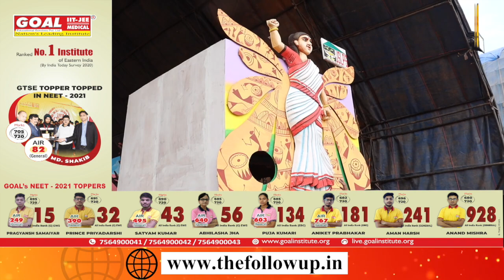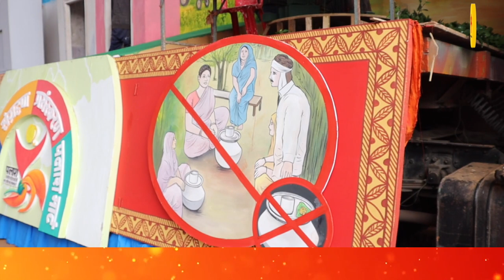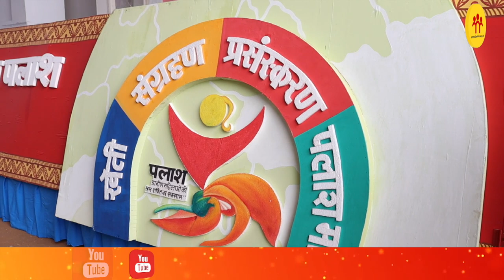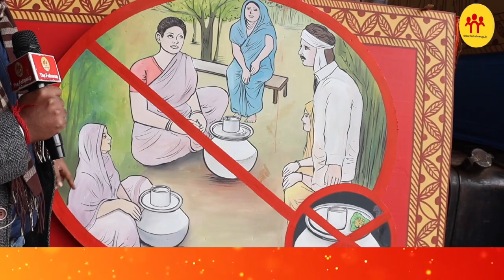झारखण्ड में हड़िया दारू बेचने वाली महिला कैसे अब अमेजॉन में बेच रही है सामान, दिखाया गया झांकी में